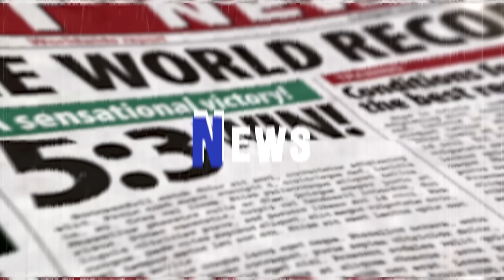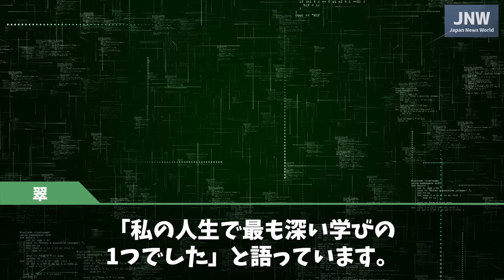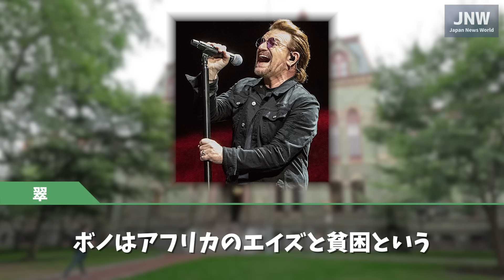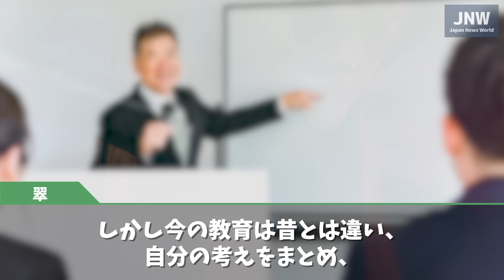【海外の反応】『日本で得た人生最大の学び』NVIDIA創業者が日本人からの重要な教訓を米大学の卒業式で語り米国と母国台湾で大きな反響に！！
パーソナリティの翠です。

NVIDIA創業者のジェンスン・フアン氏がアメリカの大学の卒業式で語った「日本人から得た人生最大の学び」が大きな話題となっていました。